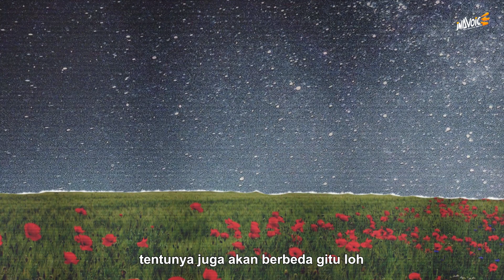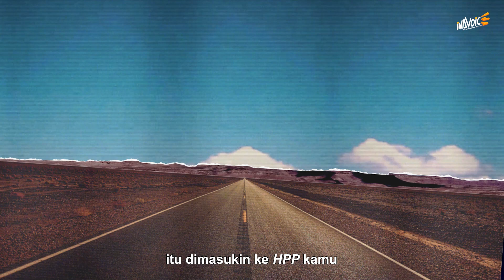GIMANA SIH CARA BUAT COMPANY PROFILE? | YOU DESERVE BETTER INFO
Budget terbatas bukan berarti hasil sekedar nge-pas! Di Inavoice, kamu bisa diskusikan kebutuhan Company Profile yang berkualitas tanpa bikin kantong melas🤭

Inavoice is an agency that concentrates on audio post production. After successfully building its name as a voice over service provider and establishing a music trading platform with an audio marketplace concept, Inavoice already has hundreds of talent voice actors, music producers, and clients spread all over the world, now Inavoice is a pioneer and the most innovative voice over and audio post production industry.